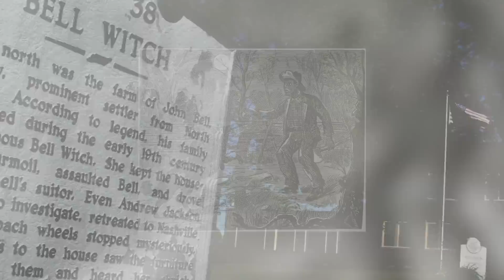Top 5 Cursed Places Ed & Lorraine Warren Refused To Visit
In this video, we'll be discussing the top 5 cursed places that paranormal investigators Ed and Lorraine Warren refused to visit. The Warrens were renowned for their work in investigating supernatural phenomena and were involved in some of the most famous cases of hauntings, possessions, and demonic activity. However, even they had their limits, and there were certain places that they refused to enter due to the overwhelming negative energy and potential danger. Join us as we explore some of the most terrifying and cursed locations that even the Warrens were hesitant to investigate, and the stories behind the hauntings that still haunt these places to this day!

Time Codes:
0:00- Intro
0:24- Abijah Thomas Octagon House
1:29- Abbey Of The Black Hag
3:38- Vampire Of Highgate Cemetery
6:01- Michael Taylor's Home
7:23- Bell Witch In Tennesse